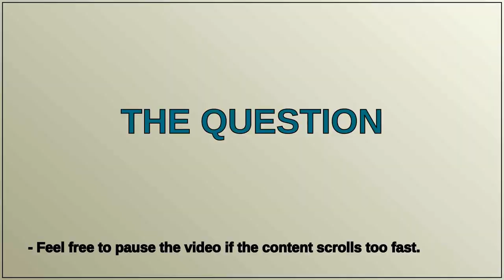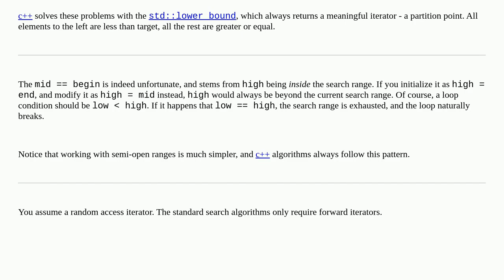Codereview: C++ Binary Search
C++ Binary Search

A special thanks goes out to the community

  c c++ binary-search